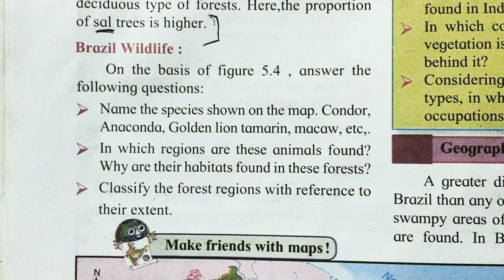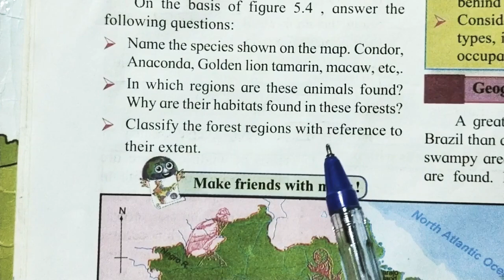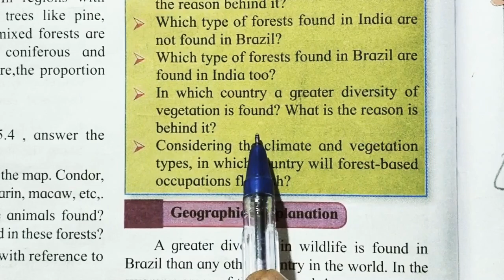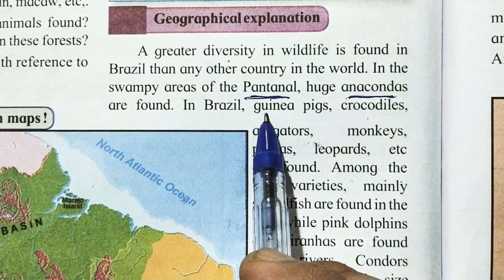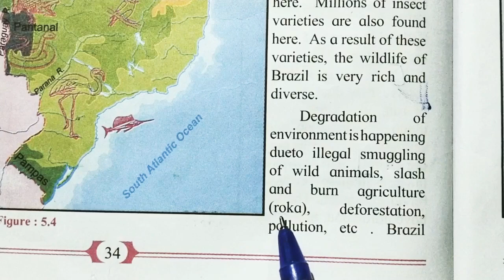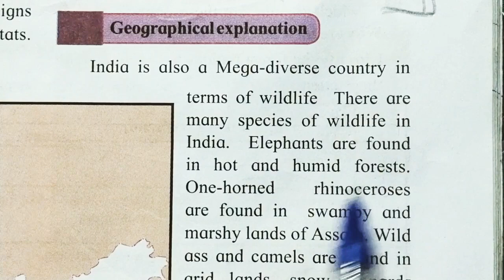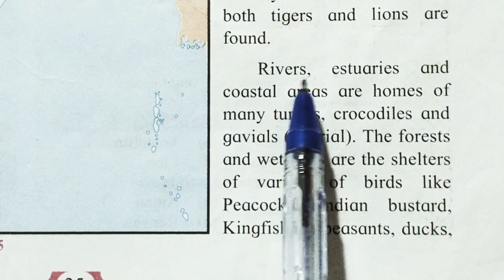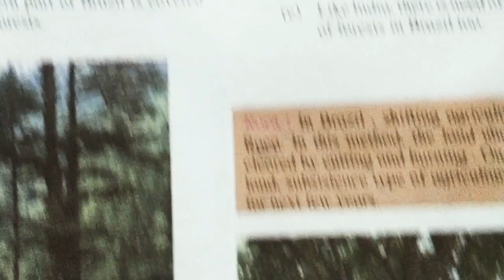Natural Vegetation and Wildlife Class10 Geography SSC 10th std part-2 explanation in Hindi